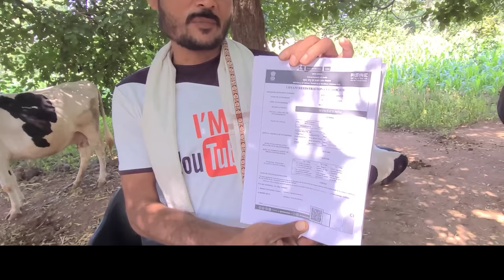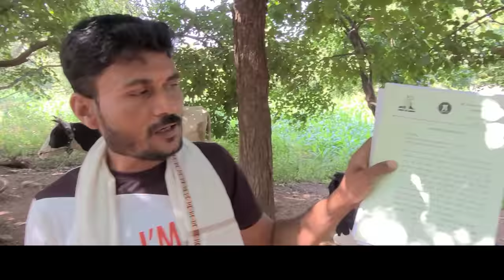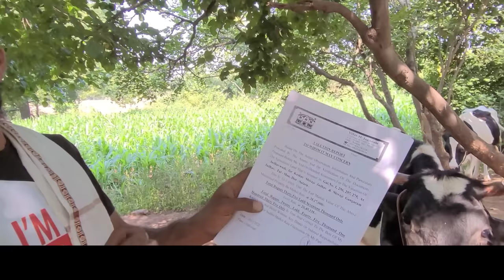अण्णासाहेब पाटील आर्थिक विकास महामंडळ | ANNASAHEB PATIL ARTHIK VIKAS MAHAMANDAL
annasaheb patil loan scheme info...,

अण्णासाहेब पाटील महामंडळ कर्ज योजना. ,

annasaheb patil,

annasaheb patil yojana annasaheb patil,
arthiksazib arthik vikas maha...,
annabhau patil loan yojana,
annasaheb patil mahamandal,
आणासाहेब पाटील विकास महामंडळ,
marathi loan consultancy,
अण्णासाहेब पाटील आर्थिक विकास महामंड. ,

अण्णासाहेब पाटील,

aana saheb patil karj yojana,
अण्णासाहेब पाटील विकास महामंडळ,
annabhau sathe loan yojana 2022...,
annasahebmore annasaheb patil loan scheme info. ,
annasahebmore annasaheb arthik vikas mahaman...,
annasahebmore annasaheb patil karj yojana,

kadam agro,

अण्णासाहेब पाटील आर्थिक मागास विकास. ,

anna patil,

annabhau sathe mahamandal karj...,

loan,

ANNASAHEB PATIL ARTHIK VIKAS MAHAMANDAL

annasaheb patil loan scheme in…,

अण्णासाहेब पाटील महामंडळ कर्ज योज…,

annasaheb patil arthik vikas ma…,

annasaheb patil yojana,

annasaheb patil mahamandal,

kadam agro,

annasaheb patil yojana,

annasaheb patil mahamandal,

kadam agro,

aanasaheb patil yojna,

annasaheb patil,

jewellery shop business,

loni cow market 2022,

sheli palan yojana 2022 mahara…,

vikas patil,

अण्णासाहेब पाटील आर्थिक विकास महा. ,

bin vyaji pik कर्ज,

 #...karjat,

 .#..karj mafi,

 .#..karjan,

अण्णासाहेब पाटील कर्ज योजना,

अण्णासाहेब पाटील कर्ज योजना अर्ज,

अण्णासाहेब पाटील कर्ज कागदपत्रांची,

 यादी,

अण्णासाहेब पाटील कर्ज योजना 2022,

अण्णासाहेब पाटील कर्ज,

अण्णासाहेब पाटील कर्ज योजना माहिती,

अण्णासाहेब पाटील वाहन कर्ज योजना,

अण्णासाहेब पाटील महामंडळ कर्ज योजना pdf,

अण्णासाहेब पाटील महामंडळ कर्ज योजना माहिती pdf,

Annasaheb Patil Arthik Vikas Mahamandal M...,

Government office. Mumbai,

annasaheb patil arthik vikas,

mahamandal aurangabad offic...,

annasaheb patil arthik vikas mahamandal pune office addr...,

annasaheb patil arthik vikas mahamandal mahiti,

annasaheb patil arthik vikas mahamandal mumbai office a...,

annasaheb patil arthik vikas mandal login,

annasaheb patil arthik vikas mahamandal gr,

annasaheb patil arthik vikas mahamandal logo,

annasaheb patil arthik vikas mahamandal kolhapur office a...,

annasaheb patil loan bank list pdf,

annasaheb patil loan apply online,

annasaheb patil mathadi,

annasaheb patil history in marathi,

annasaheb patil loan scheme information in marathi,

annasaheb patil loan documents list,

annasaheb patil arthik vikas mandal,

annasaheb patil loan limit,